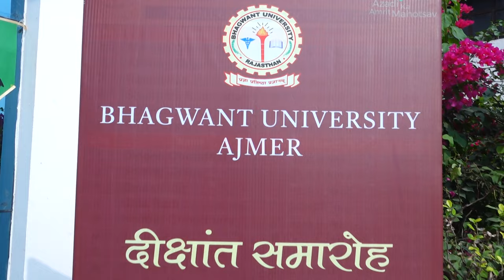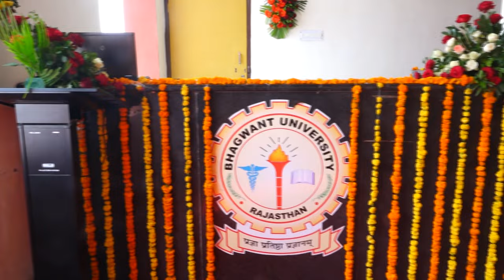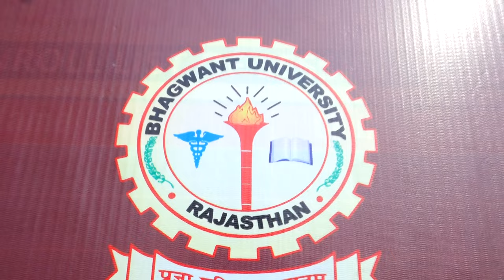Convocation 2023 (Full Video) || Bhagwant University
Convocation 2023 Bhagwant University, Ajmer.